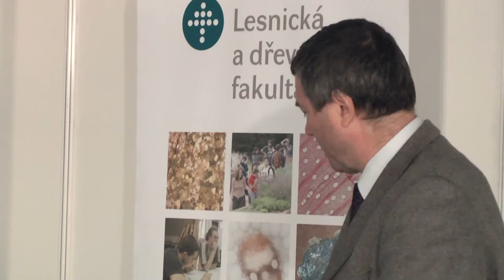Závěr semináře - "Navracení majetku církvím".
O dopadech církevních restitucí na dodavatelsko-odběratelské vztahy v lesním hospodářství, regionální rozvoj a zpracování dřeva jednal seminář „Navracení majetku církvím", který na veletrhu SILVA REGINA uspořádala Lesnická a dřevařská fakulta Mendelovy univerzity v Brně společně s Českou technologickou platformou lesního hospodářství a navazujících průmyslových odvětví.